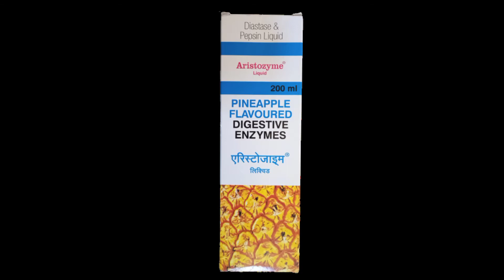Aristozymes syrup पेप्सिन होता है जो गैस और अपच से राहत देती है !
Aristozymes syrup,
aristozymes syrup use,
aristozymes syrup use in hindi,
Acidity ki syrup,
acidity ki achi dawa,
aristozymes price,
aristozymes uses,
apach ki dawa,
apach ka syrup